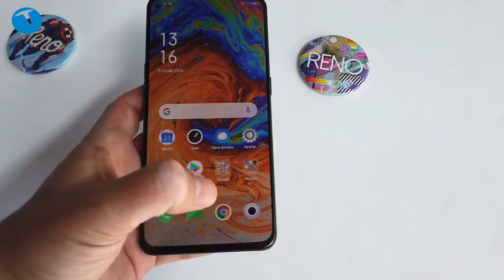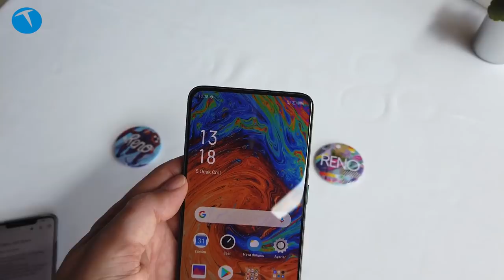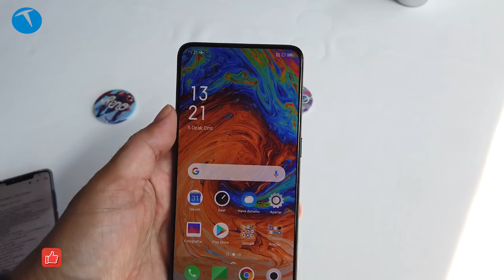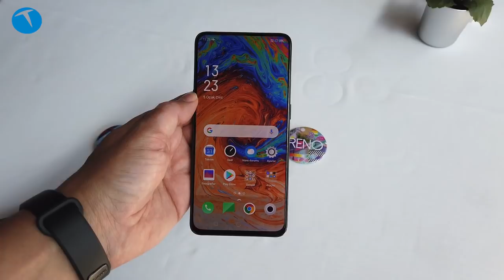10X yakınlaştırmalı OPPO Reno 10X Zoom elimizde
Bu videoda Türkiye lansmanı yapılan OPPO Reno 10X Zoom'a göz atıyoruz. 10X hibrit zoom sunan cep telefonu iddialı bir kamera sistemi ile geliyor. Telefonda Snapdragon 855 işlemci kullanılıyor.

Gizlenebilir ön kamera sistemi bulunan telefonun ekranında kamera yer almıyor. Üst yüzde bulunan bu kamera sistemi kızaklı bir mekanizma ile gizlenebiliyor.

Üst düzey donanım özelliklerine ek olarak 5X optik, 10X de hibrit zoom özelliği bulunan OPPO Reno 10X Zoom, Türkiye pazarında da satışa sunulacak. Fiyatının 7-8 bin TL civarında olması beklenen telefonun önümüzdeki günlerde satışa sunulacağı da açıklandı.

OPPO Reno 10X Zoom teknik özellikleri

6.6 inç ekran AMOLED 1080 x 2340 ekran
Corning Gorilla Glass 6 ekran
19.5:9 ekran oranı
Android 9.0 Pie işletim sistemi
Qualcomm SDM855 Snapdragon 855 işlemci
Octa-core (1x2.84 GHz Kryo 485 & 3x2.42 GHz Kryo 485 & 4x1.8 GHz Kryo 485)
Adreno 640
6/8 GB RAM
128/256 GB depolama
48 MP  f/1.7 + 13 MP f/3.0 (5X telefoto) + 8 MP  f/2.2 (ultra geniş açı)
4K 60 fps video
Motorize 16 MP f/2.0 ön kamera
Full HD 30 fps kamera
Bluetooth 5,0
USB Type-C bağlantısı
4065 Li-Poli pil
20W kablolu hızlı şarj
Ekrandan parmak izi okuma özelliği
Wi-Fi 802.11 a/b/g/n/ac
A-GPS, GLONASS, GALILEO, BDS